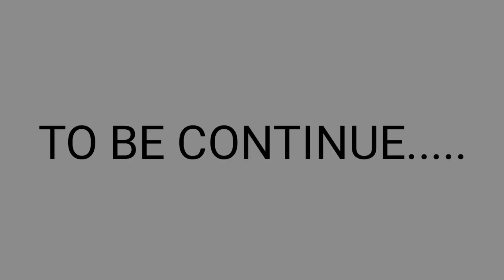1400 Subscriber Special ❤️ - Vishnuraj Dadel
it's inspire me to work harder!

Just Drop Comment ( .) & I'll Write A Para for You
(Keep It Secret😛)